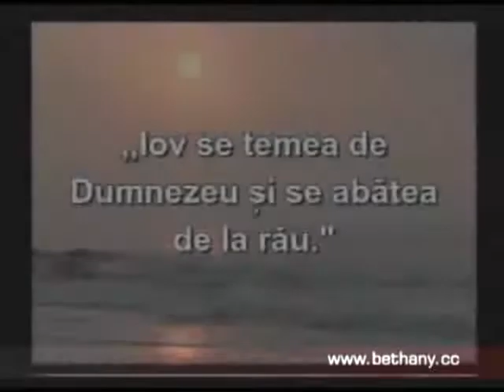Luigi Mitoi - Doctrina despre Cina Domnului partea 2